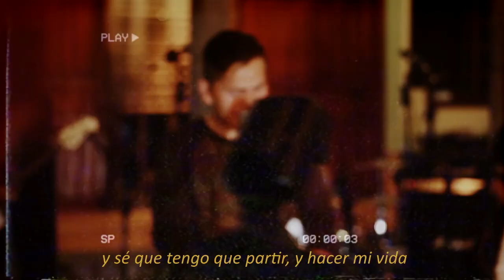Te vi Venir - Javi Gómez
Javi Gómez -  Te vi Venir  ( Efecto Gómez sesión en vivo )
Sigue a Javi Gómez :